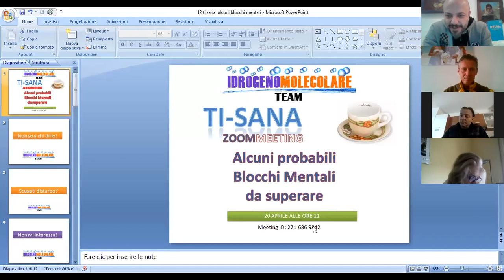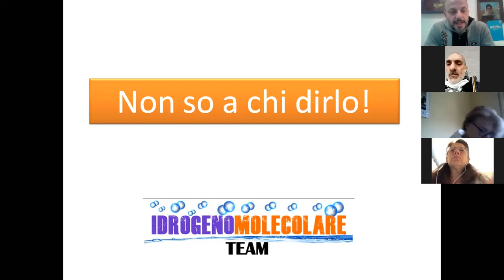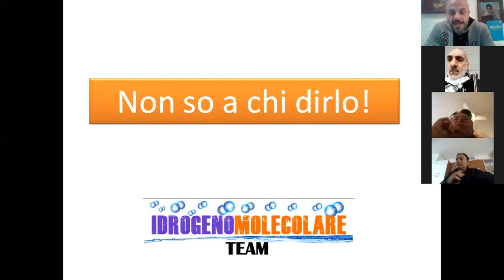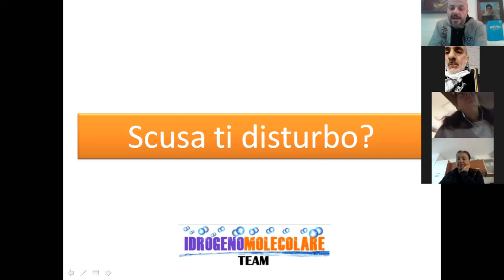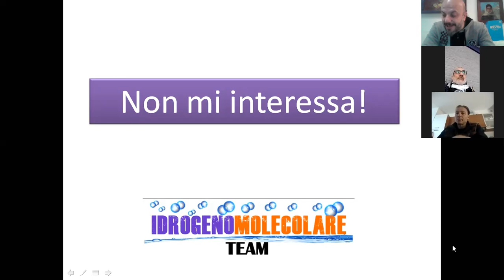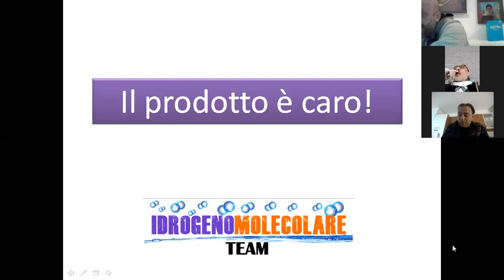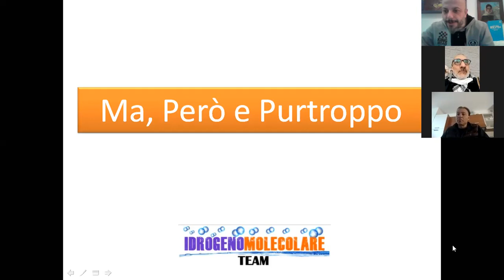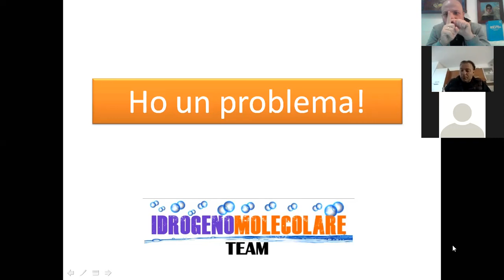Blocchi Mentali: come superarli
Nella attività di Networker è importante conoscere e rendere consci e razionalizzare i blocchi mentali che spesso si pongono tra noi e l'acquirente bloccandoci nel processo di vendita.
Davide Campanella infermiere olistico attento ai processi comunicativi spiega, in maniera semplice e senza nessuna pretesa, come superare e raggirare i processi mentali che possono insinuarsi nel processo di una comunicazione positiva, aperta e altruista, che sono alla base di un lavoro onesto.
Per info 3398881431 sul prodotto ad Idrogeno Molecolare